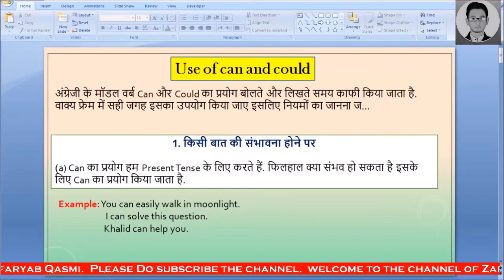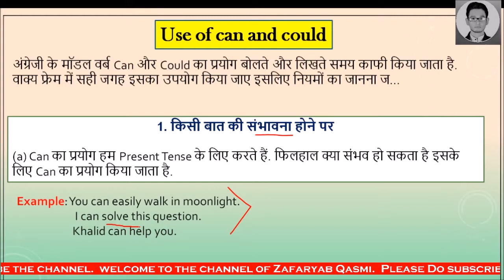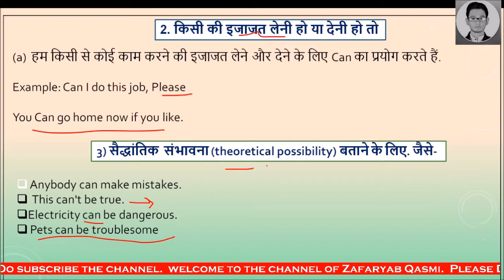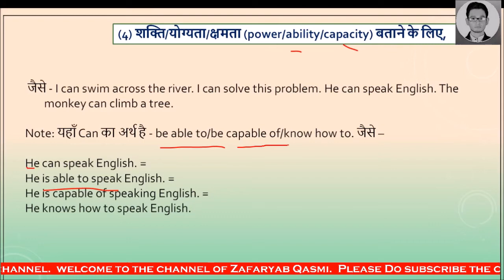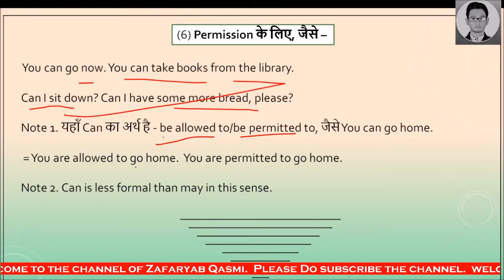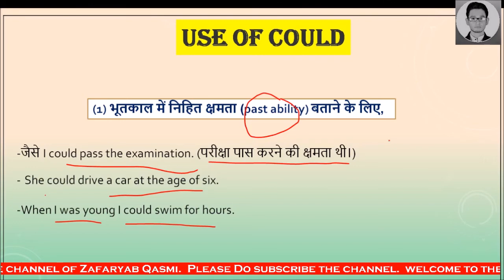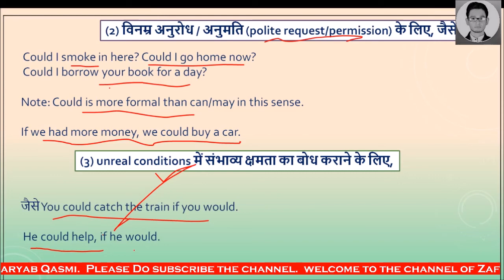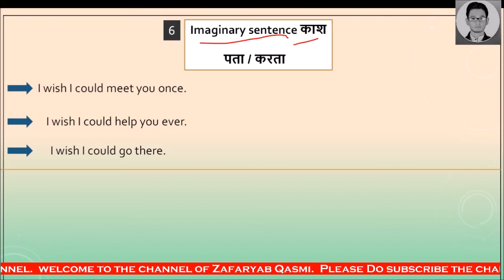Use of Can | Use of Could | Modal Auxiliaries verbs |English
use of can and could in english
use of can becorrect use of can
Use of can
english grammar
modal verbs
learn english
modal verbs by dear sir
modal verbs by sartaz sir
modal verbs by rani mam
ZafaryabQasmi
wifistudy
jaideep sir
magnet brains
correct use of can and could
use of can and could in hindi
Modal verbs